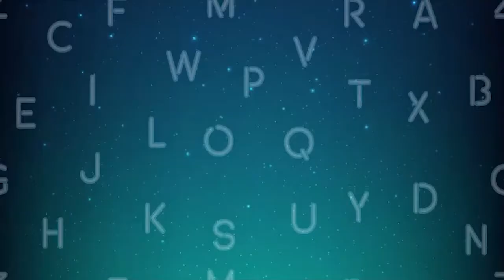V1 PORT and SPECT નો અર્થ શું? તેનાથી બીજા ક્યા સંખ્યાબંધ શબ્દો બન્યા છે?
Here's an interesting video to strengthen your vocabulary building skill in English.
Do watch it and share your experience with me.